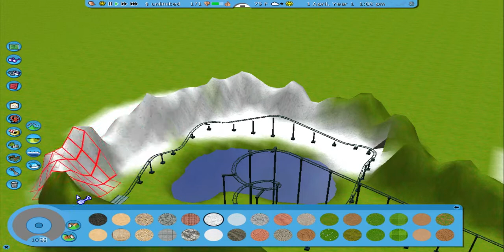Making a coaster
Osfacae leads you in an adventure into Roller Coaster Tycoon 3.